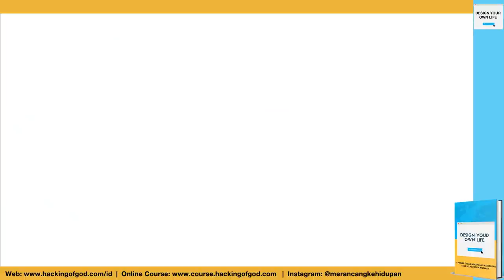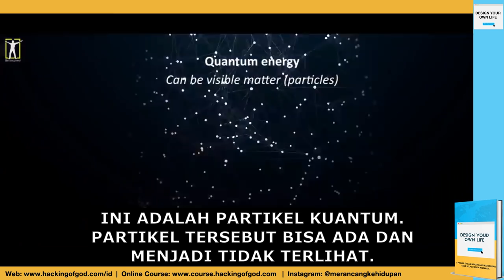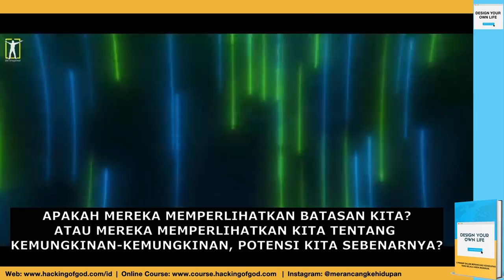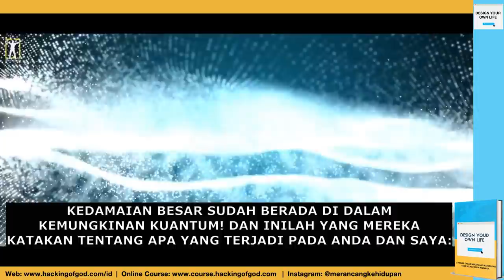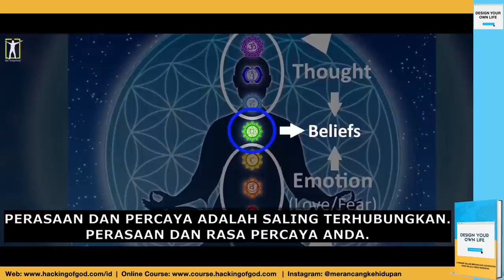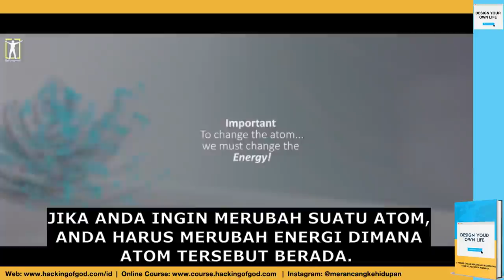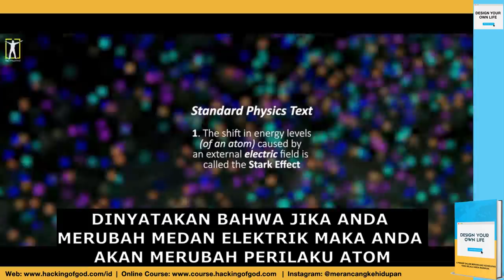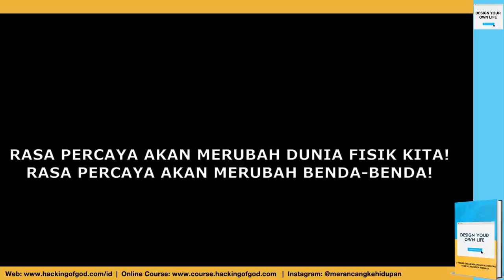TERNYATA INILAH RAHASIA MEWUJUDKAN DOA DAN MIMPI. DOA + PERCAYA. GREGG BRADEN - BAHASA INDONESIA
Anda akan mempelajari sebuah rahasia mengenai partikel kuantum dan saya jamin Anda akan mendapatkan sebuah pengetahuan baru yang belum pernah Anda pelajari sebelumnya. Rahasia Partikel Kuantum! oleh Gregg Braden...

Ternyata kunci manifestasi atau perwujudan doa Anda hanya dua yaitu: Percaya dan libatkan perasaan Anda!

Berapa banyak dari Anda yang saat ini berdoa, komat-kamit, bahkan berdoa dengan menggunakan bahasa yang Anda sendiri tidak memahami artinya? Boro-boro melibatkan perasaan (yang merupakan perpaduan antara pikiran+emosi), memahami arti doa yang Anda rapalkan saja Anda tidak tahu... betul?

Tonton video ini sampai selesai agar Anda tidak gagal faham.

Video Courtesy of: Be Inspired